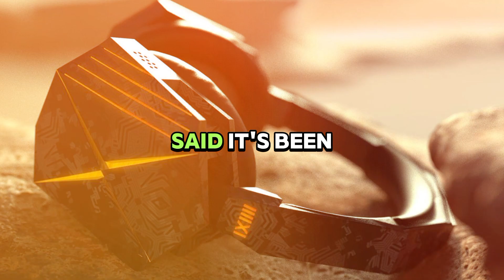K-391 - One More Time (Demo)